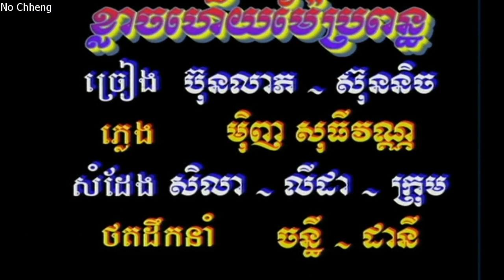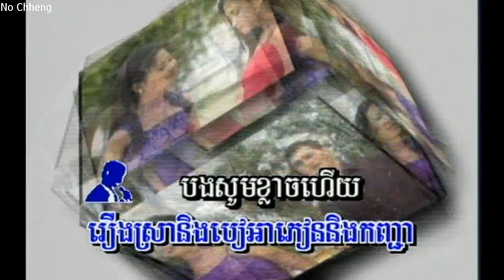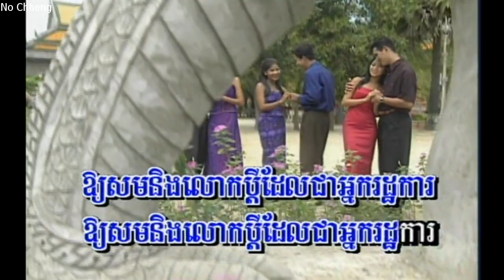ខ្លាចហើយម៉ែប្រពន្ធ ប៊ុនលាភ+ស៊ុននិច (ភ្លេងសុទ្ធ) Klach hery mia bropun (Pleng sut)